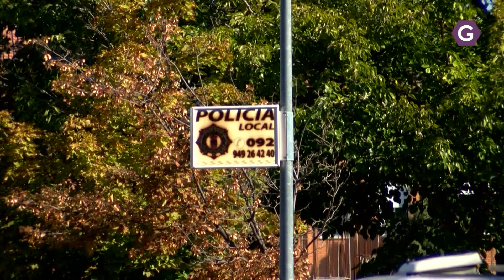El pleno no consigue sacar una declaración institucional en contra de la violencia de género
Vox ha votado en contra